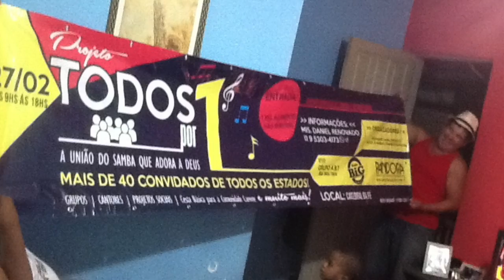PROJETO TODOS POR 1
Este vídeo é sobre  PROJETO TODOS POR 1
Pois vem ai a sua terceira edição e você não pode ficar de fora traga o seu kilinho de alimento e nos ajude nas nossas Obras Sociais AMEM